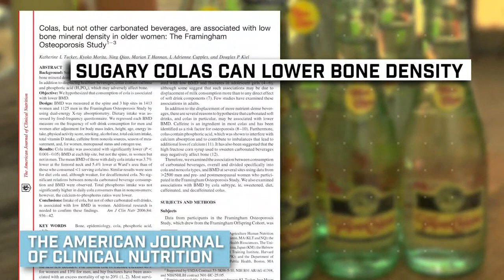Verify: Is carbonated water healthy?